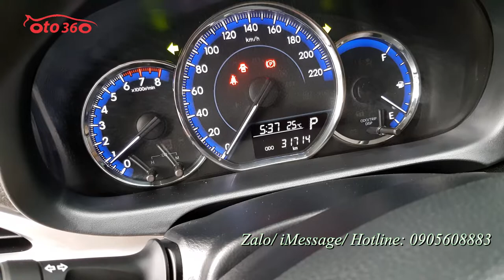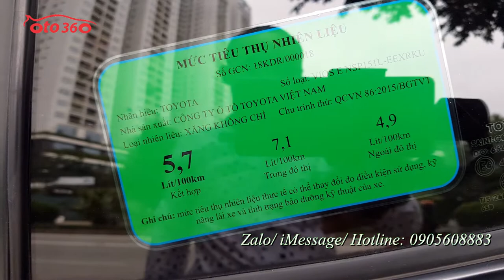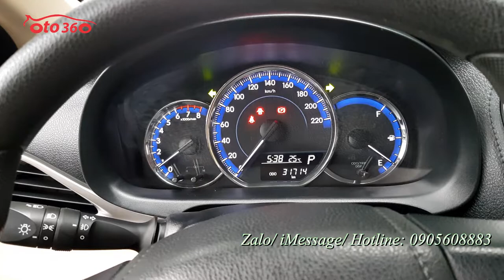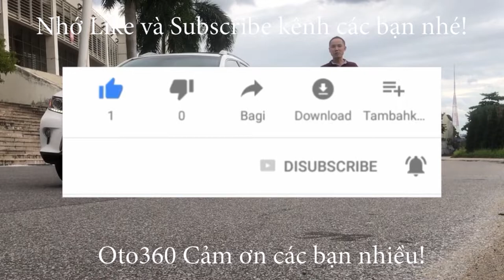Bán Toyota Vios E sản xuất 2019 sô tự động, tên tư nhân biển Hà Nội xe rất mới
Bán xe Toyota vios bản E số tự động, sản xuất năm 2019, đăng ký năm 2019. Tên tư nhân, biển Hà Nội. Đã chạy được 31.000 km.
Là bản E xe được trang bị động cơ xăng mới Dual wwti 1.5L hộp số tự động, option gồm: Nội thất da, vô lăng tích hợp các phím điều khiển, đầu DVD màn hình, camera lùi, cảm biến lùi, gương gập điện, tích hợp xi nhan trên gương.
Xe rất mới, dàn lốp theo xe còn nguyên, lốp sơ cua chưa hạ.